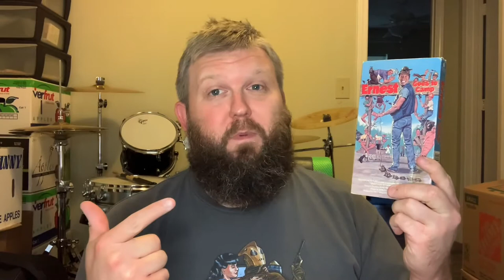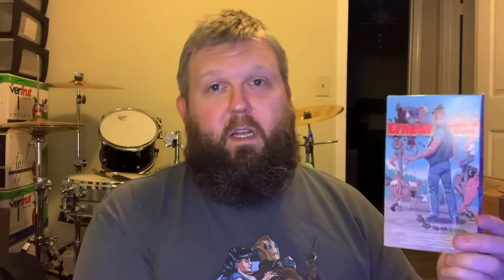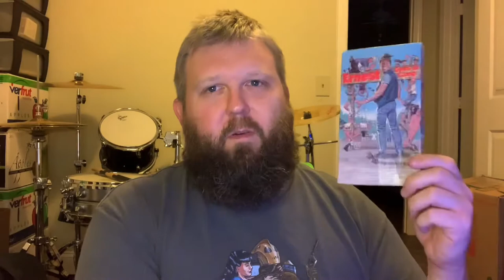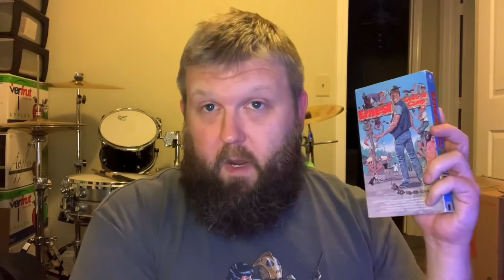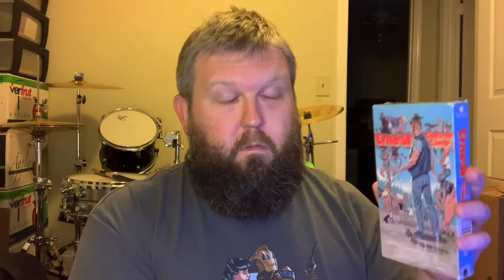Ernest Goes To Camp Weekly VHS Rewind Movie Review 006